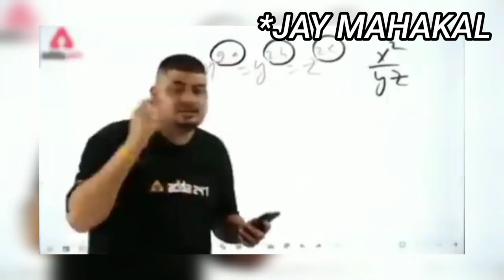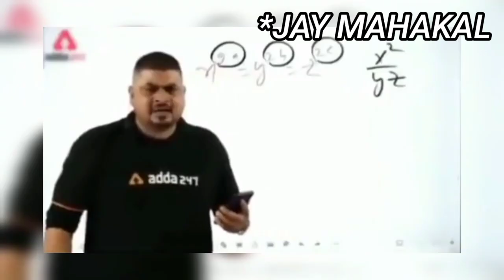Dead Trigger 2 Hindi: USA Full Campaign Walkthrough | Android Gameplay [ PART 1 ]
About Gameplay Video▶️ :-
Welcome To The Adrenaline-Packed World Of Dead Trigger 2🧟‍♂️ Join Me In This Thrilling Android Gameplay Series As We Embark On A Mission Through The USA Full Campaign In Part 1. Immerse Yourself In The Action, Strategy, And Heart-Stopping Encounters🌍 Intense Battles, Explore Exciting Environments, And Unveil The Secrets Within The Game🎮 And Let's Dive Into The Immersive World Of Dead Trigger 2 Together.

Guys👥 Thank You For Giving Your Important Time⌚ To Watch The Video📲. Thank you Very So Much Guys👥.

🤩 THANCKS FOR WATCHING 🤩

Most Queries-
Dead Trigger 2
Dead Trigger 2 USA Campaign
Dead Trigger 2 USA Full Campaign
Dead Trigger 2 USA Campaign Walkthrough
Dead Trigger 2 Hindi
Dead Trigger 2 Gameplay
Dead Trigger 2 Android
Dead Trigger 2 Walkthrough
Dead Trigger 2 Adventure
Dead Trigger 2 Hindi Gameplay
Dead Trigger 2 Android Gameplay
Dead Trigger 2 Part 1
R Sure Gaming
Hindi Gameplay
Hindi Gaming
Gameplay
Gaming
Zombie Gameplay
Zombie Apocalypse
Zombie Survival